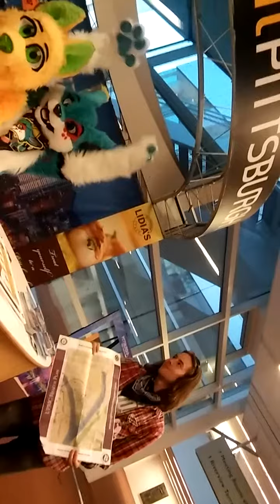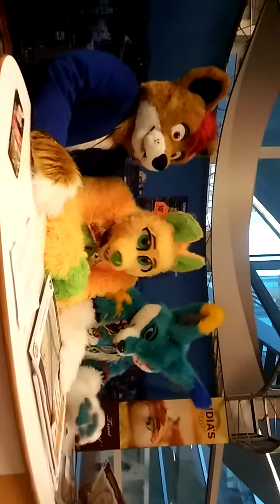Dancing news crew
Another new segment lol